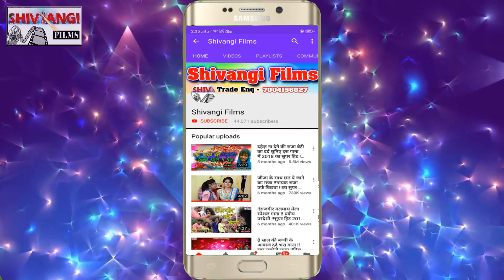2021 का NEW VARJAN || फतुहां से लैबौ गे मौगी || Shrawan Sharma || का सुपरहिट DJ SONG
Title:  Fatuhan Se Laibau Ge Maugi
Singer: Shrawan Sharma
Lable: Shivangi films
Lyrics:  Shrawan Sharma
Releasing : Rahul Raj Bihari
Editor:
DOP: